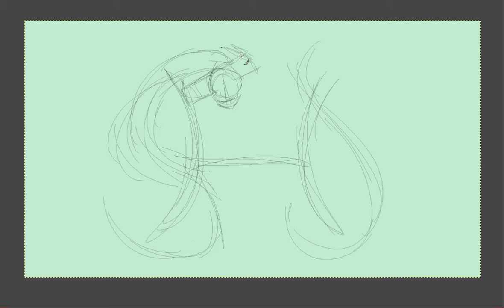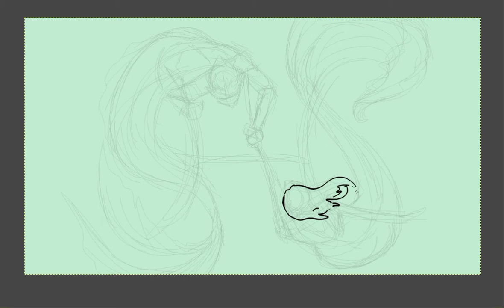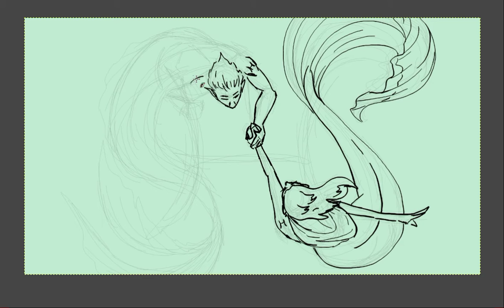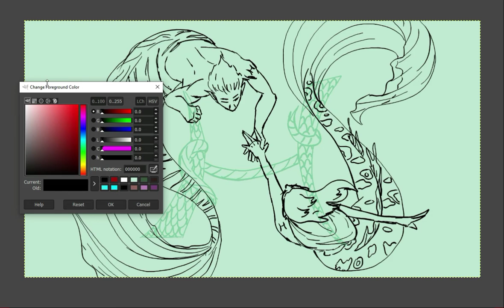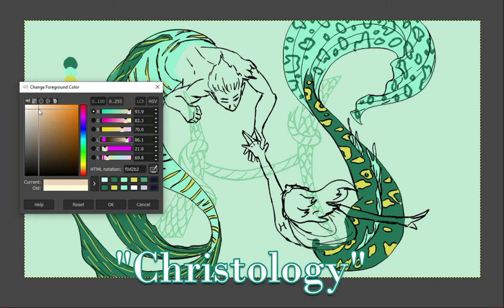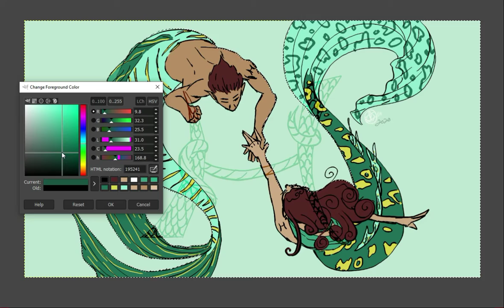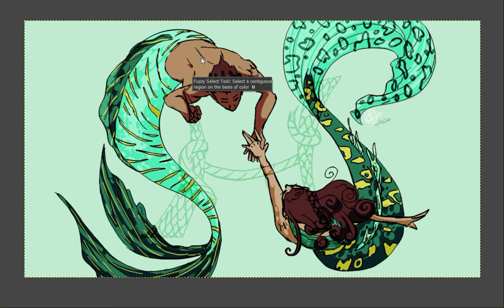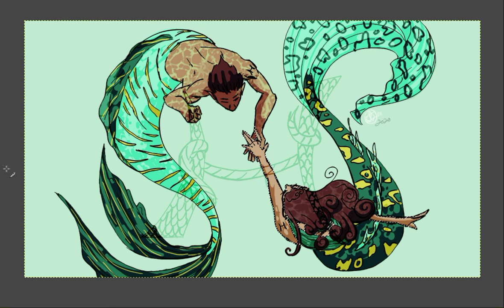Zodiac Series- The Pisces Episode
about the aquamarine (also a great place to buy jewelry making supplies)